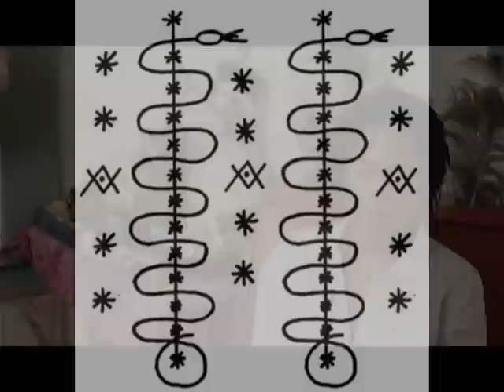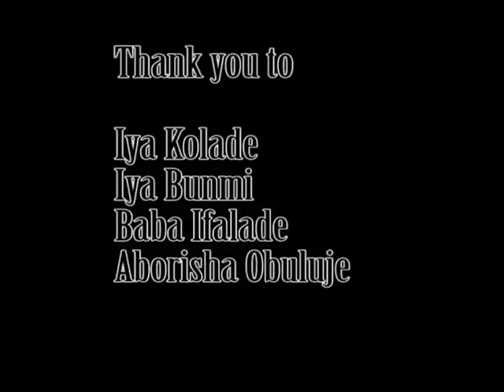What Is Ifa ?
This film was shot in the Houston, TX area and explores the manifestation in the Americas of a traditional African way of life called Ifa.